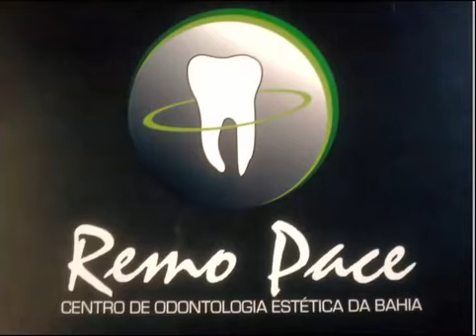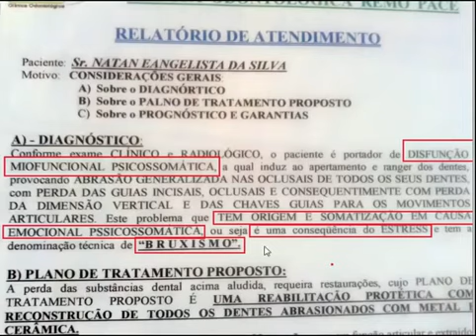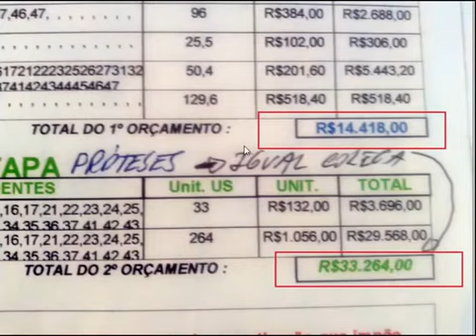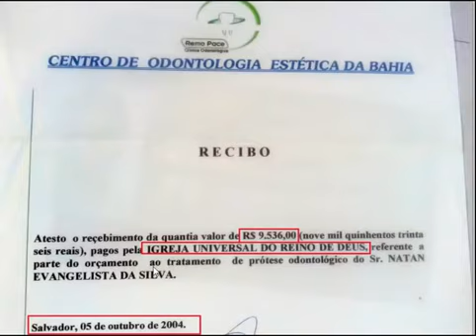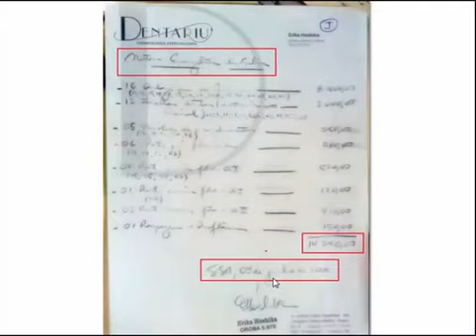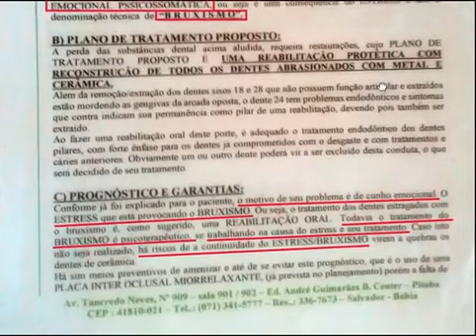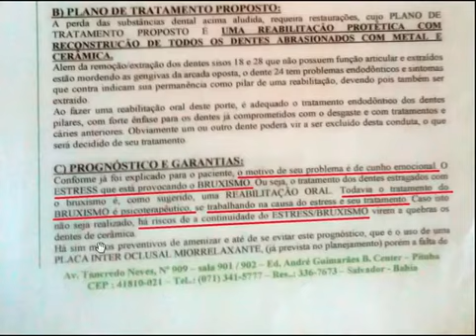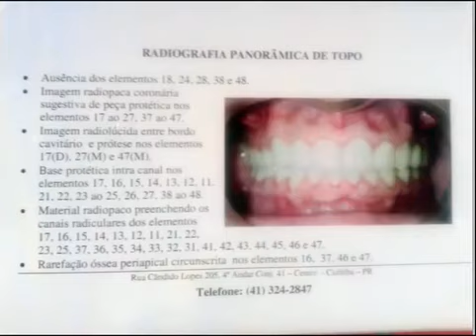Cobranças e metas do sistema religioso.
NATAN SILVA EX-BISPO
EU VI, VIVI E SOBREVIVI, PARA CONTAR TUDO!

A história revelada de um ex-bispo da Igreja Universal do Reino de Deus, contada de uma forma jamais vista antes. Na minha autobiografia, compartilho experiências de tudo o que vi e vivi nos bastidores da instituição religiosa. Também, sobre a minha luta pela sobrevivência, após ter saído da instituição. Razão pela qual, hoje eu posso contar tudo!

Nessa obra digital, falo tudo sobre a igreja que abri, e da minha passagem pela Igreja Mundial do Poder de Deus. Compartilherei passo a passo a minha experiência, de como dei a volta por cima, depois de ter que recomeçar a vida do zero, aos 35 anos de idade. Você vai descobrir, como fiz para transformar o limão que a vida me deu, em uma deliciosa limonada.